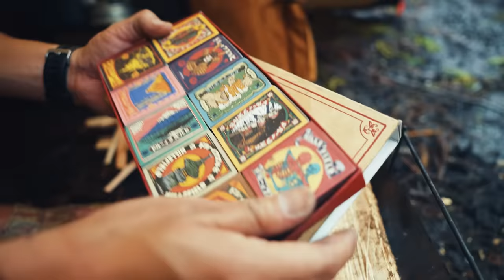梅雨の大雨☔️焚き火🔥ソロキャンプで夏を堪能お酒マン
🔻HILLS FIELD

🔻プレゼント
〒107-6228

◆使用機材◆
編集ソフト：Adobe Premiere Pro CC
メインカメラ：GH5
サブカメラ：GH4
レンズ：DG VARIO-ELMARIT 12-60mm/F2.8-4.0 ASPH./POWER O.I.S. H-ES12060
手持ち三脚：JOBY 一眼レフカメラ用フレキシブル三脚 ゴリラポッド
マイク：RODE VideoMic Pro Rycote
ウインドシールド：RODE DeadCat
ドローン：DJI PHANTOM 4 PRO
ドローンNDフィルター：Kenko DJI Phantom 4 Pro
ジンバル：DJI RONIN－S
ジンバル・ショルダーストラップ